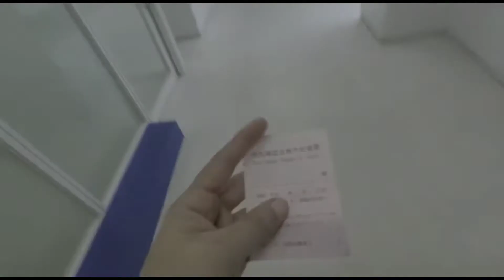Japan Car & Bike 400cc Driving License Punjabi Language Samezu Tokyo